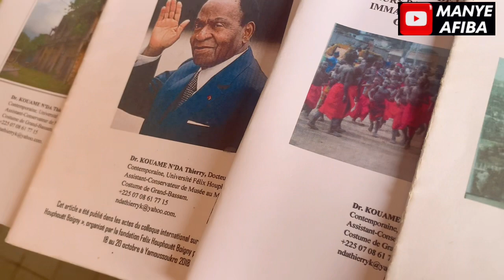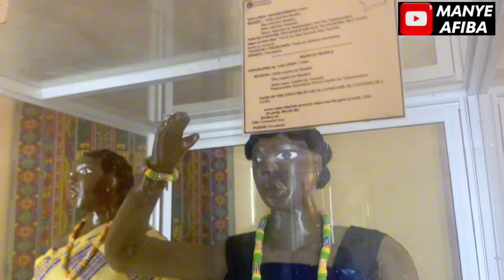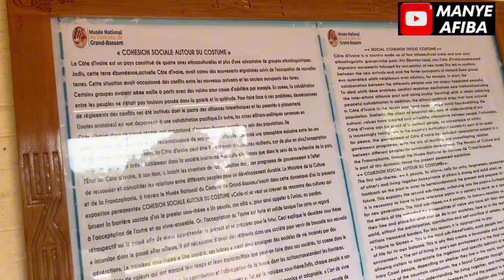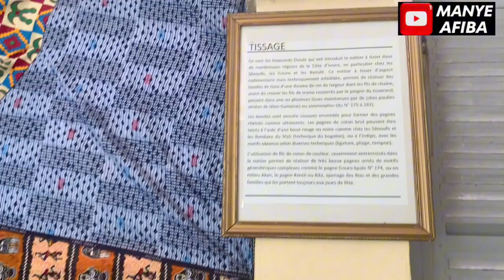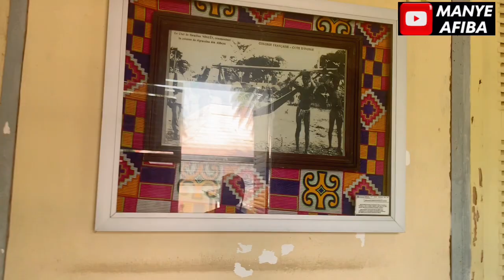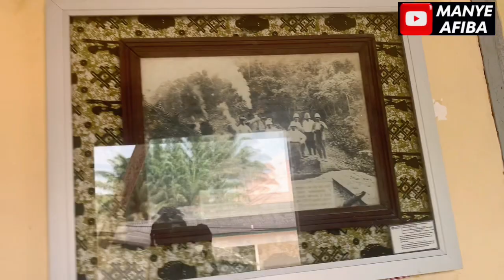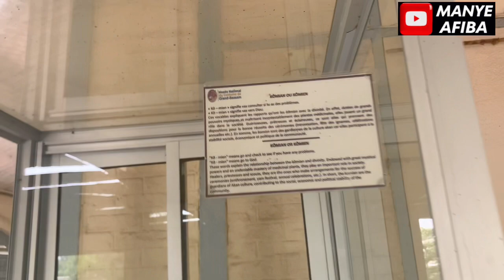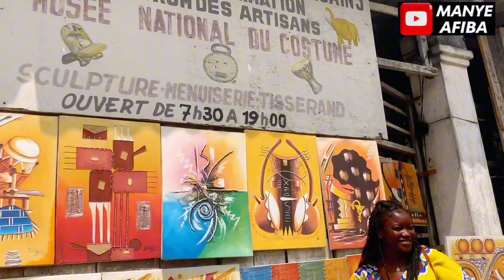I visited The Costume Museum of Grand Bassam in Cote Di Voire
Hi guys 🤗 i visited the costume museum of grand Bassam

Love y’all 🥰
Manye Afiba …….